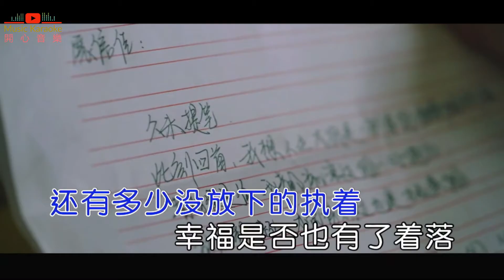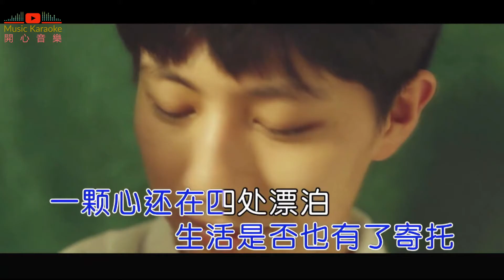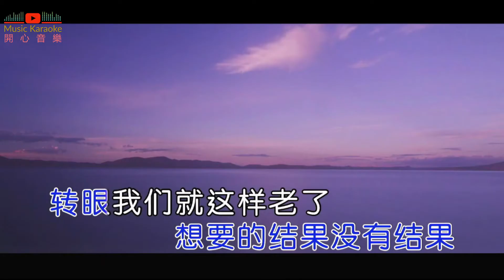《转眼我们都老了》王爱华 - 【如果时光还能再回头，你是否愿意再次选择】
转眼我们都老了 - 王爱华
作词：徐晓岚
作曲：李勇军
编曲：姜凯升（姜山）
出品人：花僮
Op：新创焦桐文化

你是否也会静静想过
这段路你收获了什么
还有多少没放下的执着
幸福是否也有了着落
生活像一首醉人的歌
歌中记录着人生苦乐
渐渐领悟却已经错过
想要的结果没有结果
转眼我们就这样老了
还有好多想做的没做
如果时光还能再回头
你是否愿意再次选择
生活是否也有了寄托
一颗心还在四处漂泊
只怪年少忽略了太多